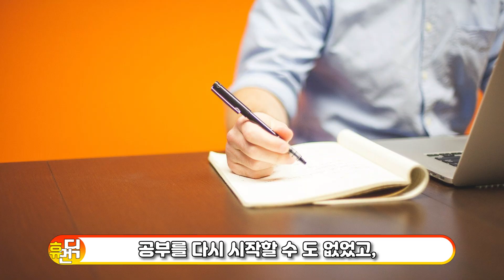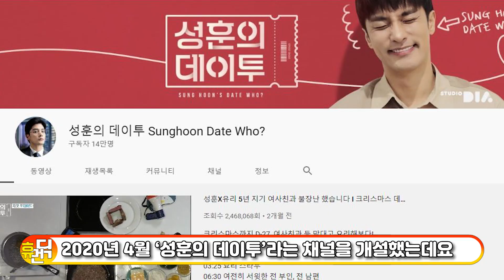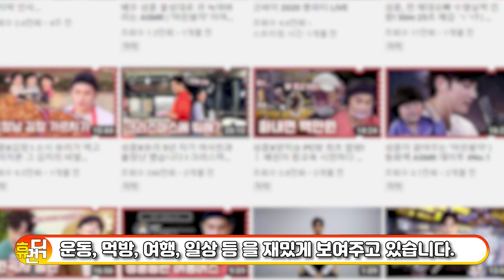성훈 당신이 몰랐던 사실 | 결혼작사 이혼작곡에서 출연한 판사현역으로 출연한 그는 누구인가 | 휴먼딕 | 인물백과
✔️2021년 1월 28일 업로드 되었습니다.
✔️성훈 당신이 몰랐던 사실 현재 드라마 결혼작사 이혼작곡에 출연하며
✔️판사현역으로 출연 중이며 성훈에 대하여 제작해보았습니다.

🤎 혹시 영상에 문제가 있거나 잘못된점 있으시면 댓글 남겨 주세요.

🖤 더 알아 보시고 싶으시거나 궁금한점이 있으시면

🤎 좋은 영상으로 찾아뵙겠습니다. 감사합니다!